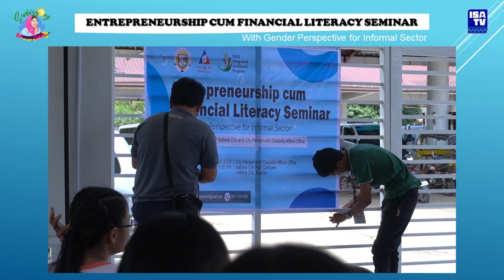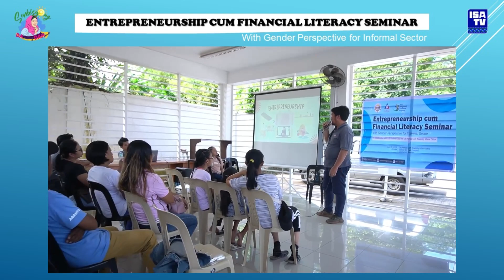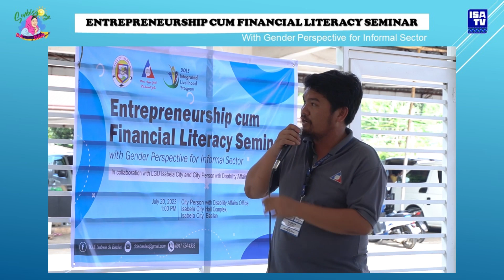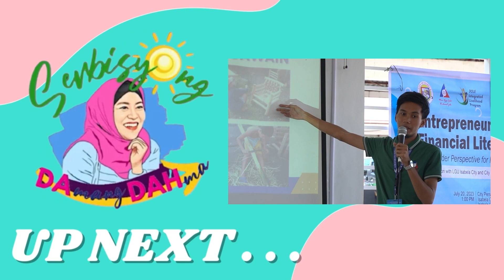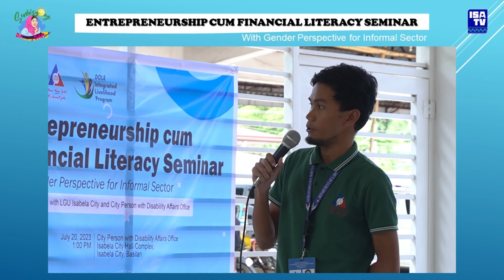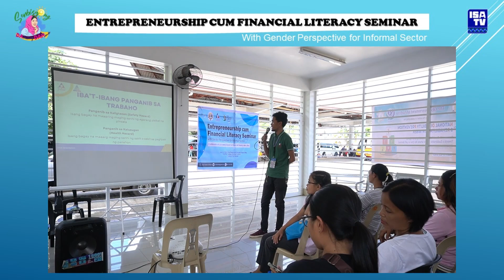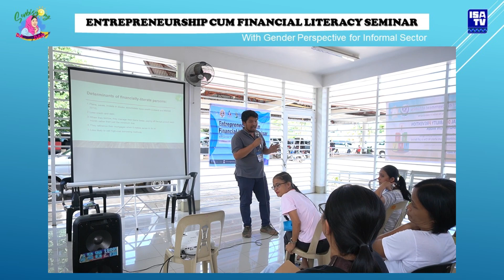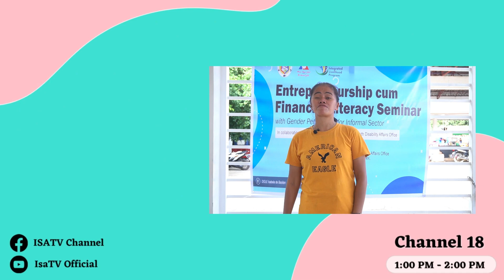Serbisyong Damang DAHma 2023 | Ep. 15 CPDAO Training